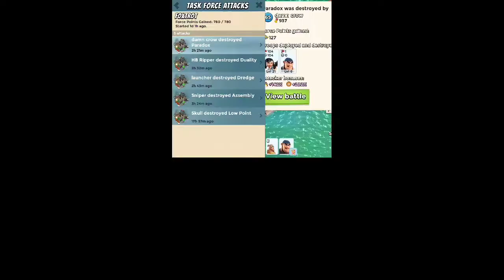5 man TF, 5 bases, 5 solos - Foxtrot - Boom Beach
Typical op in 5 man TF - all solos